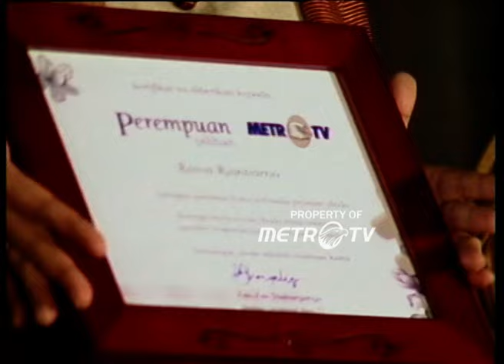Action Tokoh Perempuan Pemain Teater Ratna Riantiarno Dok. 2003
MetroTV, Ratna pertama kali memulai karier aktingnya melalui pementasan drama berjudul Kapai-Kapai pada 1969. Kemudian, pada 1 Maret 1977, Ratna menjadi salah satu pendiri dari Teater Koma.

Selain berkarier sebagai aktris, Ratna pernah bekerja sebagai asisten di bidang humas untuk majalah Pertiwi dan menjabat sebagai direktur di perusahaan RR & Associates.

Ratna pernah menjabat sebagai ketua Dewan Kesenian Jakarta untuk periode 1996 hingga 2003. Ratna juga ikut mengelola pelaksanaan festival internasional seni pertunjukan kontemporer, Art Summit Indonesia, pada awal tahun 1998.